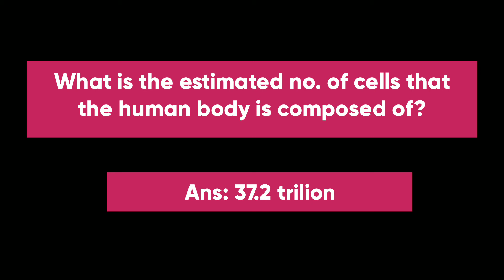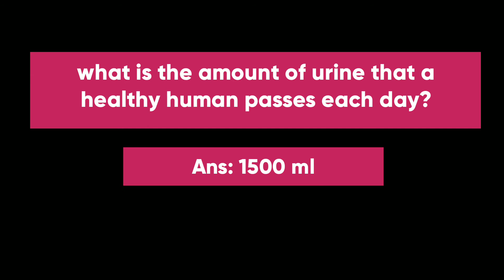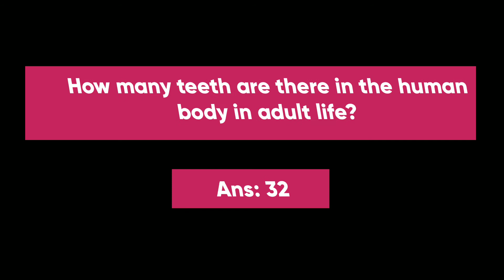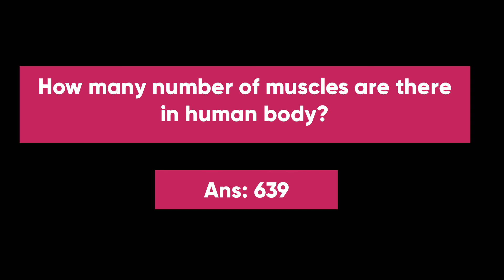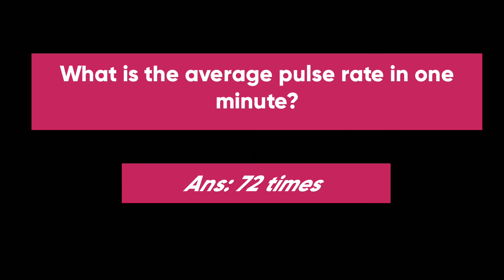General Knowledge About Human Body...Basic information of human body...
The human body is the structure of a human being. It is composed of many different types of cells that together create tissues and subsequently organ systems. They ensure homeostasis and the viability of the human body. Then these systems perform different functions.
In this video you will learn about general information of human beings. That may help to increase your knowledge.